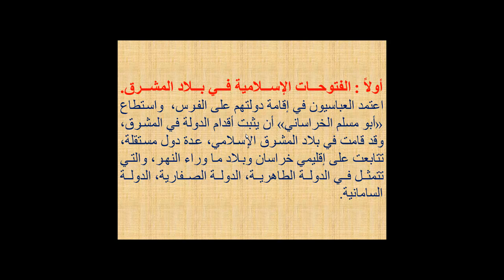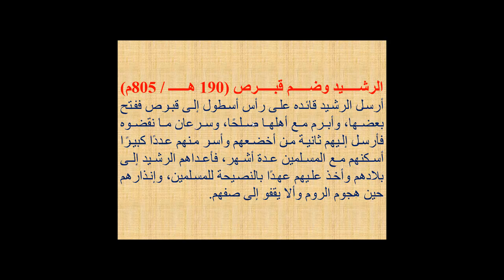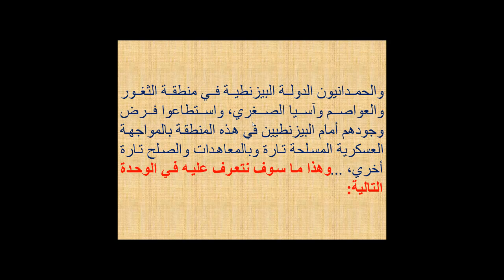فتوحات الدولة العباسية تاريخ 2ث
فتوحات الدولة العباسية مادة تاريخ  للصف الثانى الثانوى الفصل الدراسي الاول 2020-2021